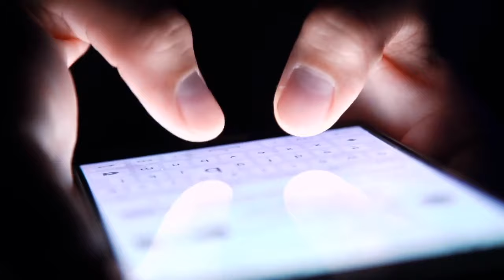ARRESTED: Undercover operation leads investigators to Cape Coral internet predator